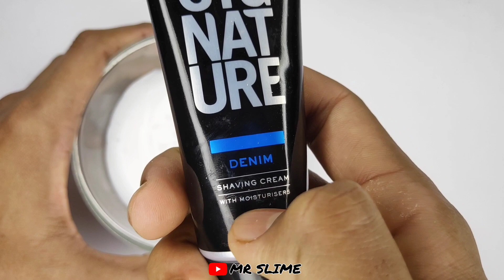ASMR FEVICOL BUTTER SLIME💦👅 How to make Satisfying Butter Slime with Fevicol at home